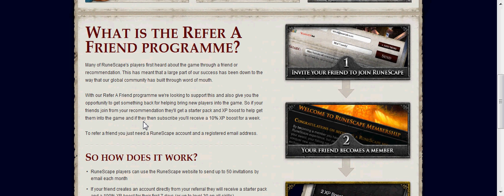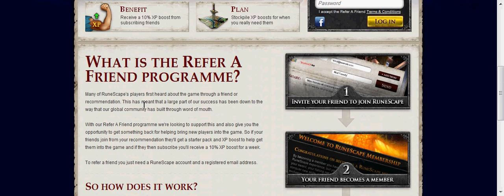rs 8/8/2011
this is me ranting about the newest update from jagex. i dont own jagex or runescape. link to learn more about this update is